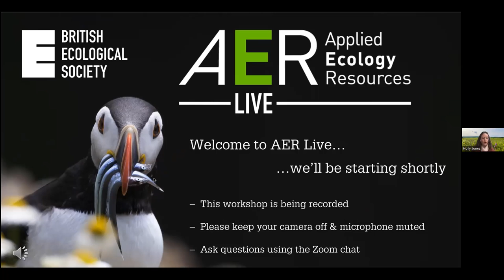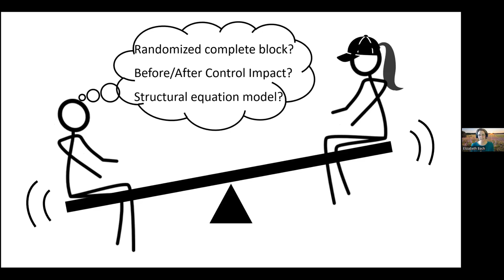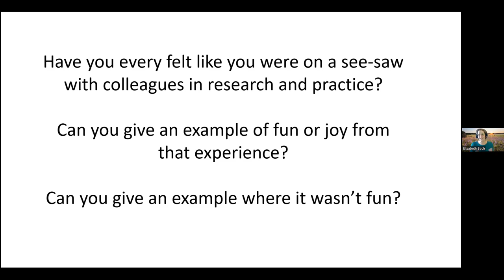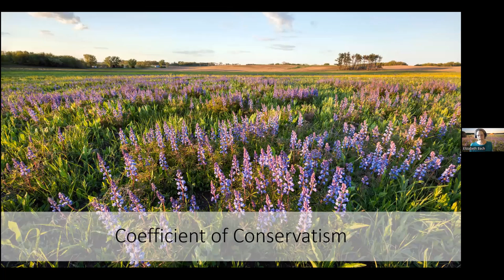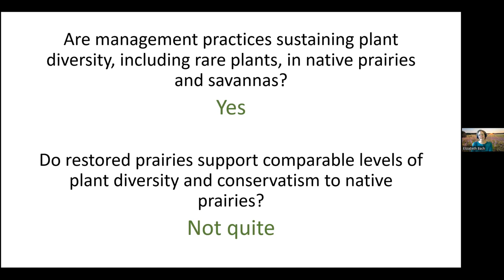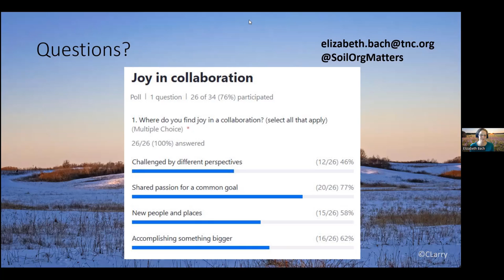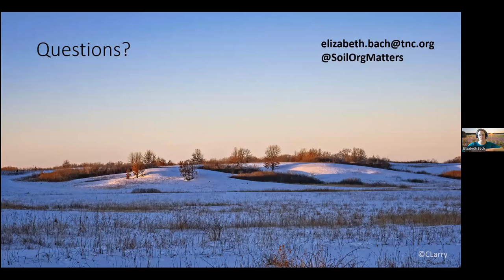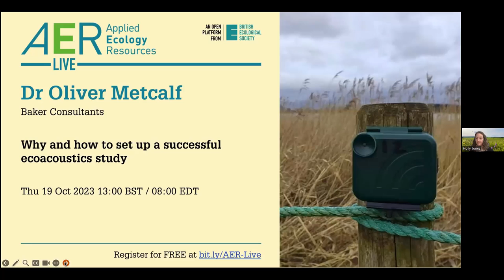AER Live with Dr Elizabeth Bach - Community in Practise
Applied Ecology Resources is broadcasting free, interactive, online workshops covering a range of useful topics for applied ecologists in research and practice.

In this workshop, Dr Elizabeth Bach, research scientist at Nachusa Grasslands, will share ecological data and lessons learned from this vibrant community of practice.